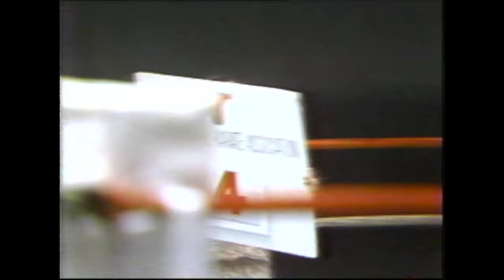roy kleckner MSG April 1981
My dad's sparring partner and former U.S. Super Lightweight Champion,
Roy Kleckner.